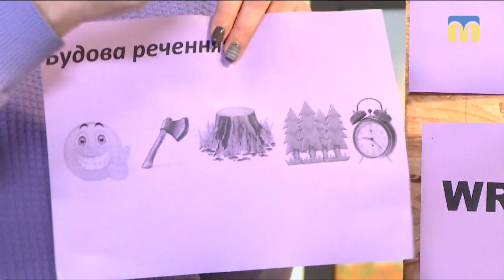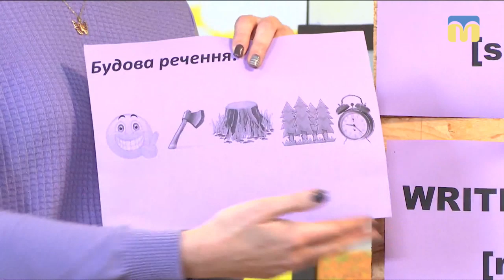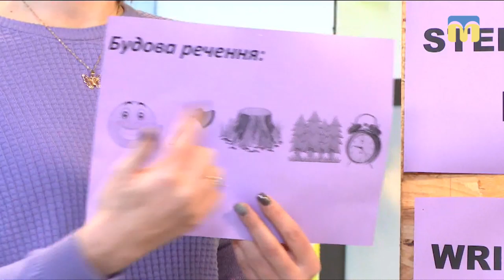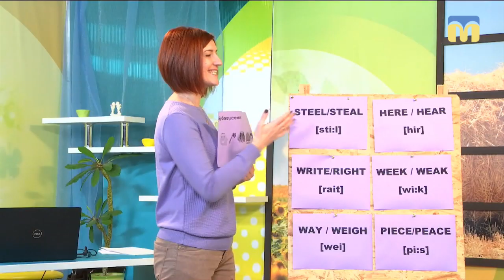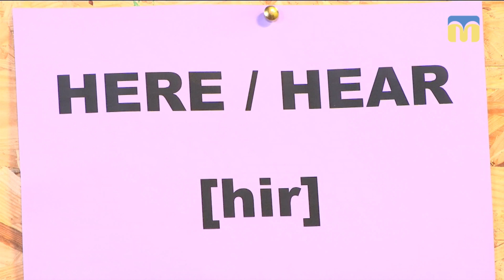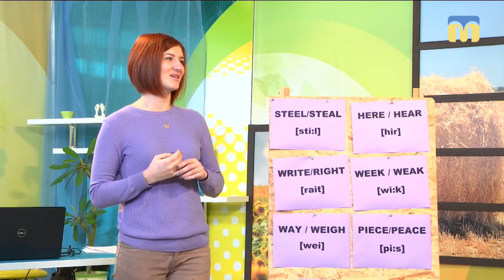25.02.2019. Новий день. Слово дня: Англійська з Олександрою Поповою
«Steel/steal», «here/hear», «week/weak» - слова, що звучать однаково, а пишуться по-різному і мають різне значення.
Як їх вживати, роз'яснила викладачка англійської мови Олександра Попова.

Гостя: Олександра Попова - викладачка англійської мови